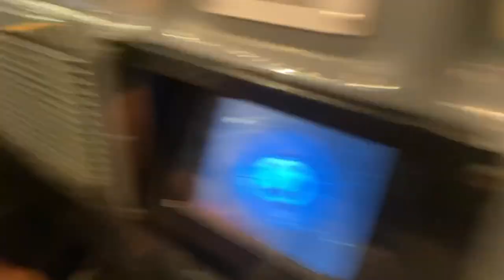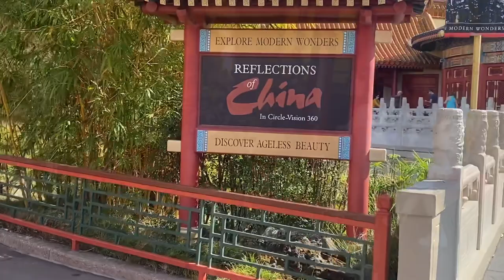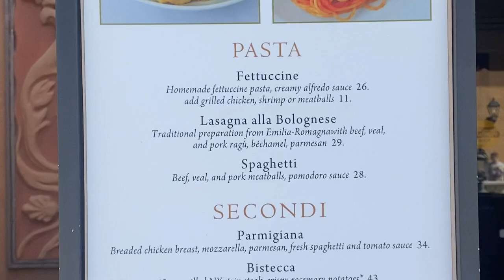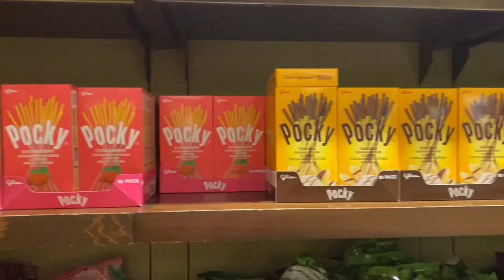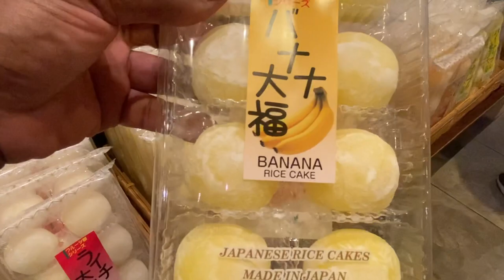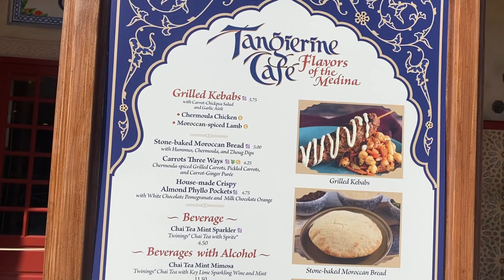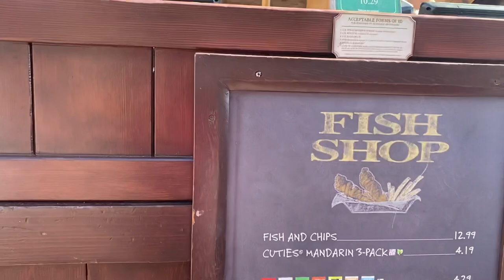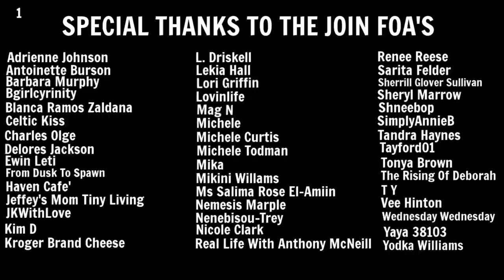Living In A Minivan | Fun Day At Disney Epcot | Come Along With Me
Hey FOA. I spent the day at Disney Epcot. I took you guys along. We had a good time. As you guys know, I love me some Disney.